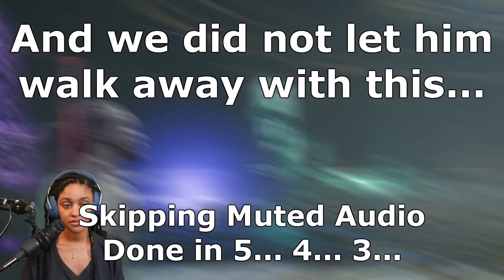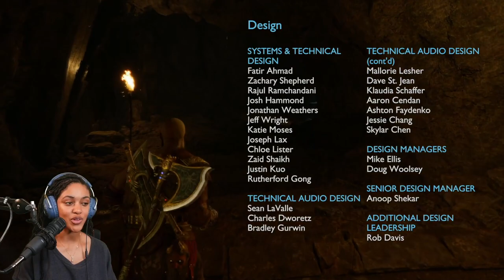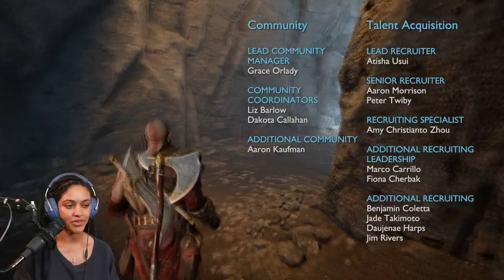[FINALE] This is the PERFECT Game - God of War Ragnarok Gameplay Walkthrough - Part 10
Hands down, this is the best game I've ever played in my entire life.

God of War Ragnarok delivered on so many levels. If you don't break out in tears from some of these final scenes, you gotta be a robot 100%.